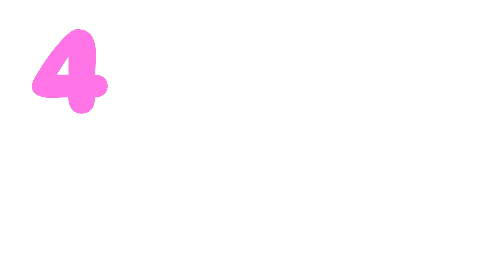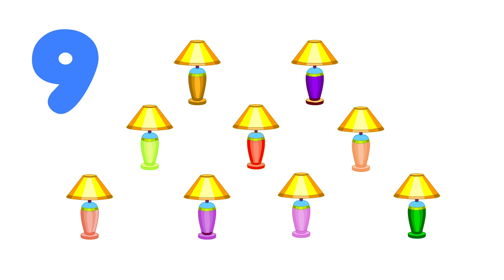Learn Numbers in Hindi - Count 123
This video is designed for your child to watch and learn Numbers IN HINDI the FUN way... This is the best number teaching module,
your child will learn how to count, identify and recognize numbers, and also write numbers.